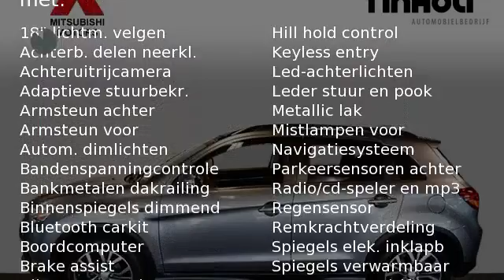Mitsubishi ASX 1.6 CLEARTEC INTENSE